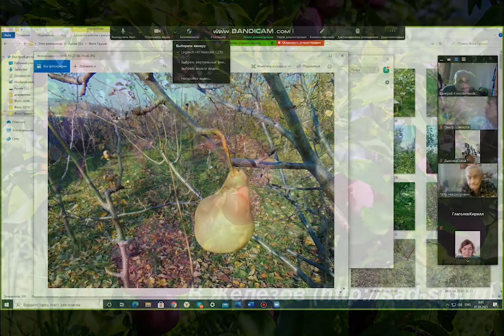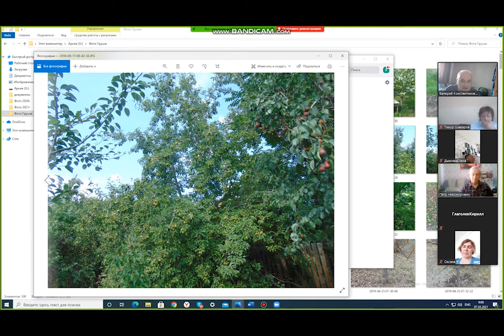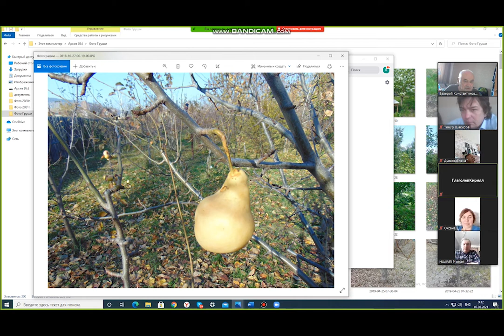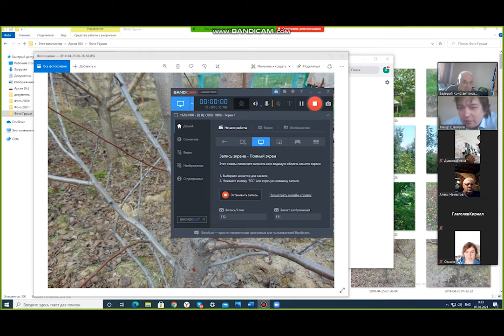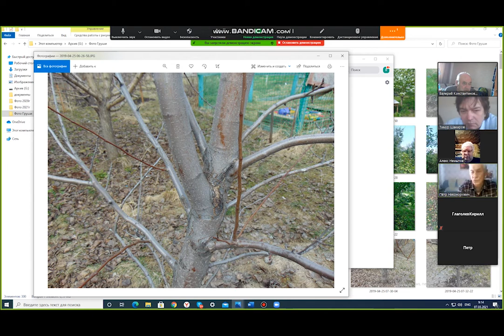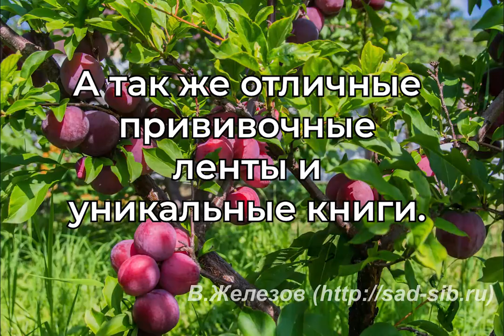Ведет Валерий Железов. Видеоконференция в Оренбургском клубе садоводства. Часть 4.